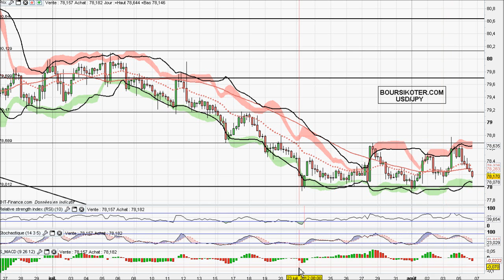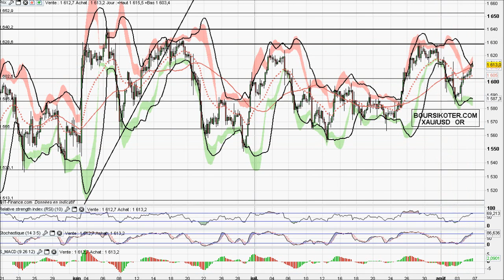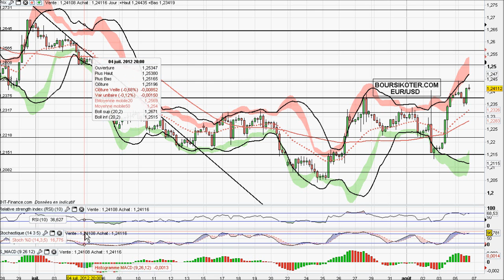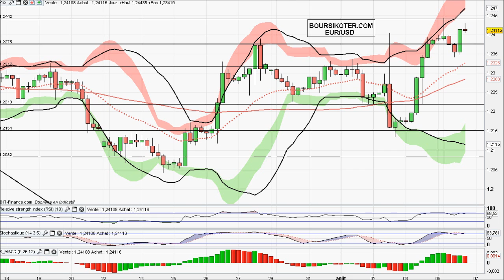Analyse video forex et matieres premieres du 06/08/2012 par boursikoter.com